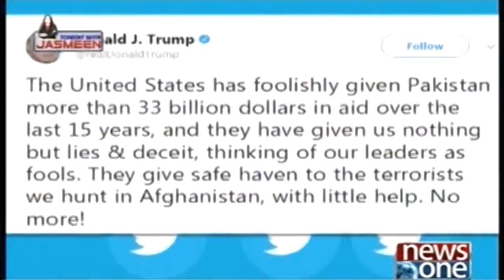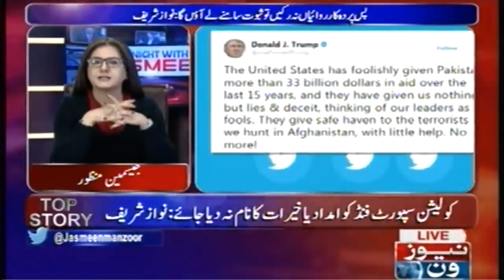TONIGHT WITH JASMEEN | 03 January-2018 | Firdous Ashiq Awan | Inamullah Niazi | Kamil Ali Agha